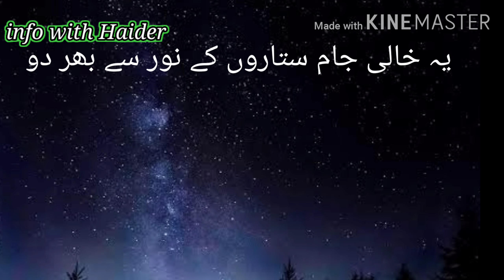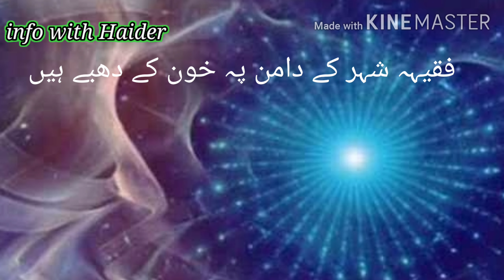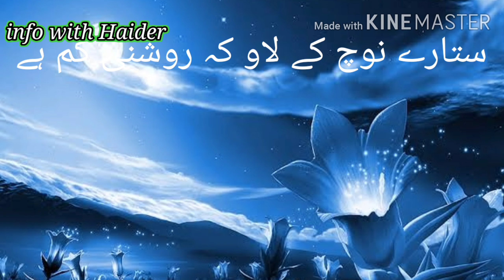Diyar e dil ko sajao k roshni Kam hai by Tariq Aziz | دیار دل کو سجاؤ کہ روشنی کم ہے